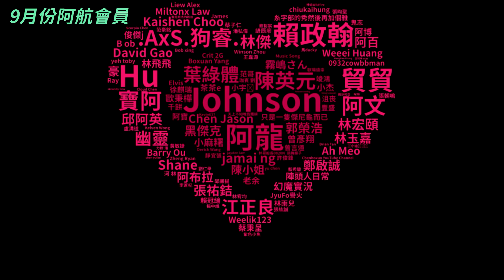【阿航】GTA5 RP 再次前往遊艇調查!被黑衣部隊追殺!|濕樂援RP-EP93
有夠夭壽
👉追蹤FB粉專🔎RHung阿航